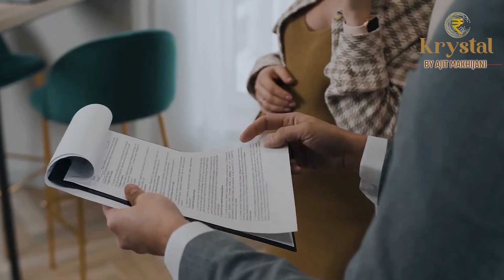Ulhasnagarमुथूट फाइनेंस में चोरी का प्रयास करने वाले संदिग्ध CCTVकैमरा में कैद देखें EXCLUSIVE CCTV!